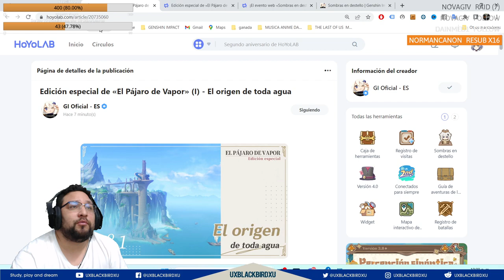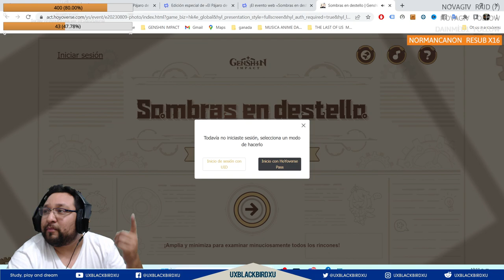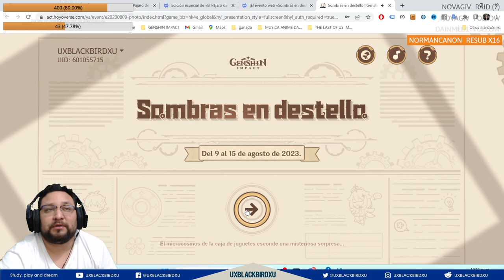✅ SOMBRAS EN DESTELLO👍 | 🌴 Genshin Impact🌴 Guia del evento WEB, Protogemas y mas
¡El evento web «Sombras en destello» ya está disponible! ¡Participa para ganar Protogemas y otras recompensas dentro del juego!

Web Event "Shadows in Motion" Now Online: Take Part to Obtain Primogems and Other In-Game Rewards

Codigo Creador de Contenido en EPIC:
UXBLACKBIRDXU

OH EKATE
banners mas nuevos (ohekate)